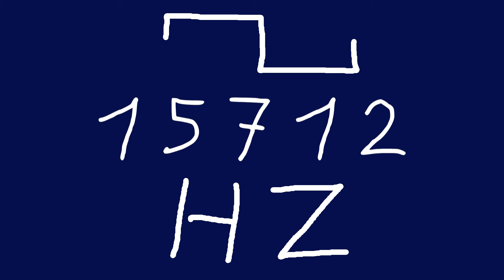15712 hz square